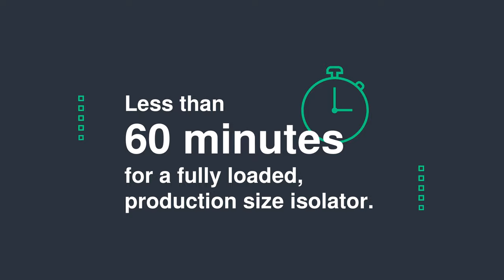Learn about Syntegon's Isolator Technology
The fastest biodecontamination cycle times in the industry. As a market leader with nearly 40 years’ experience in the design and manufacture of pharmaceutical quality isolator technology, we at Syntegon know the importance of fast cycle times.
Read about the basics of a H2O2 biodecontamination cycle and learn why it is a cruicial step in your overall aseptic production and details how Syntegon has been able to achieve the industry's fastest cycle time.